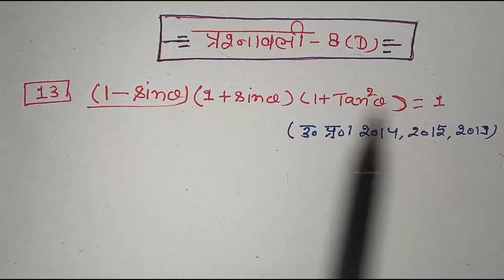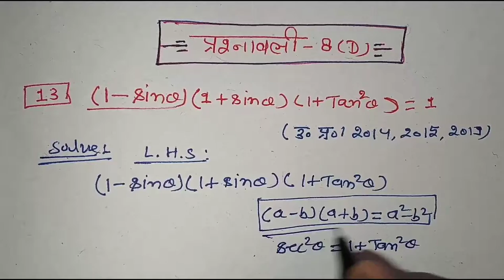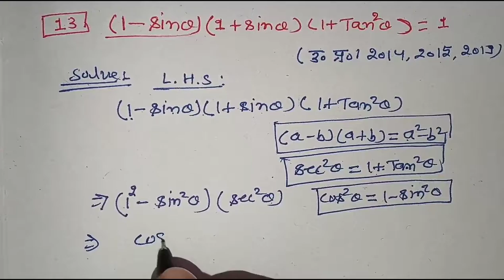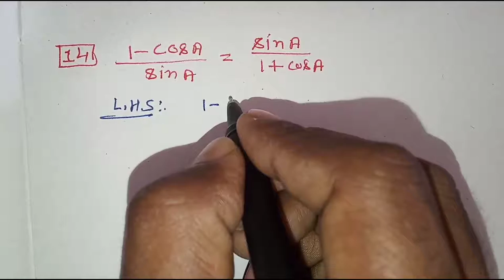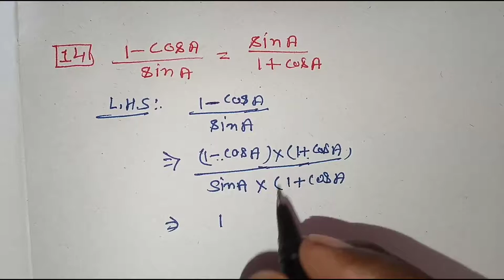त्रिकोणमिति कक्षा 10 || triconmity class 10 || chapter 8.4 || question 13 , 14 important